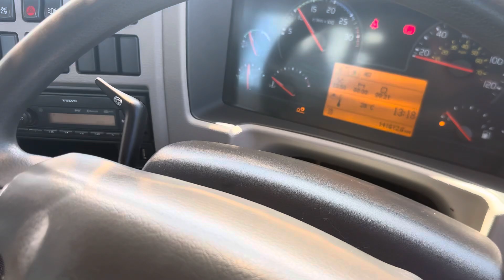For Sale! FE 320 6x2 chassis with Hiab Multilift equipment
2018 (18) Volvo FE320 I-Shift 4.1 Metre wheelbase Day cab Chassis on rear air suspension. Complete with Hiab Multilift equipment and sheeting system. Superb all round condition and only 141,000Km’s from new with One owner and Full Volvo Maintenance. No Damage and a A Superb Drive!

Viewings Welcomed!